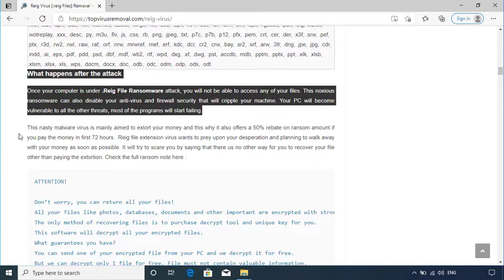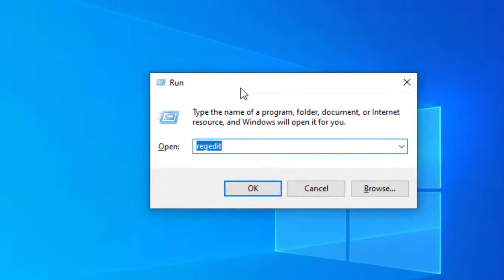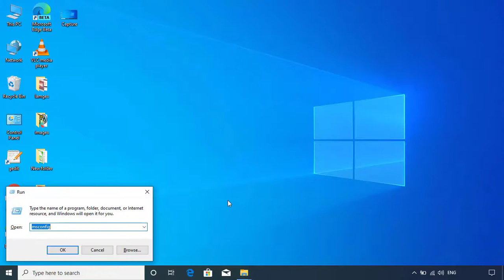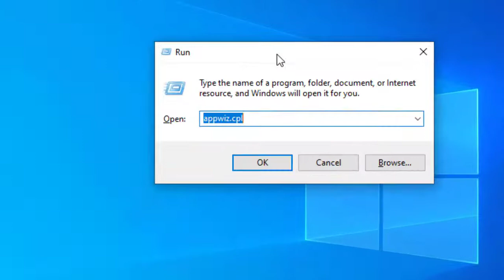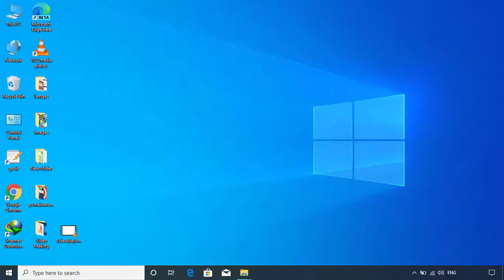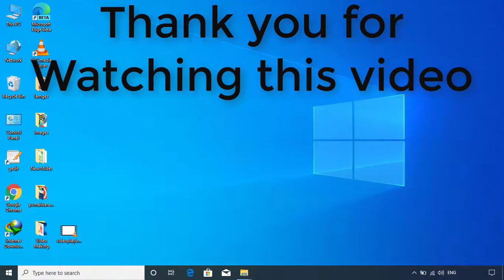Reig file virus ransomware [.Reig] Removal and decrypt guide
.Reig File Virus Ransomware Removal (+.Reig File Recovery)

How to remove Reig ransomware (Virus Removal Guide)
.Reig Files Virus (STOP) – How to Remove + Restore Files
Remove Reig Ransomware and Decrypt .Reig Files
Remove .Reig Virus (File Recovery+ Ransomware Removal)
.Reig File virus - Remove It and Recover Files
How to remove Reig Ransomware - virus removal steps
.Reig Files (STOP Ransomware) – Remove + Restore Data
.Reig file virus ransomware (Restore, Decrypt .Reig extension files)
.Reig file virus Removal Guide – Help To Decrypt Your Files
Guide – How Do I Decrypt .Reig File Extension Virus
.Reig file virus Removal Guide +File Recovery
How to Remove .Reig Ransomware and Restore .Reig Files
Get Rid of .Reig file virus (Remove Ransomware + Recover Data)
Remove .Reig file virus And Recover Encrypted Files
Remove Reig ransomware and retrieve the encrypted files
How To Uninstall .Reig file virus From PC
How to Get Rid of .Reig file Virus Effectively?
How To Delete .Reig file virus From PC
Uninstall .Reig ransomware from Windows 10
Remove .Reig ransomware virus (+File Recovery)

TopVirusRemoval